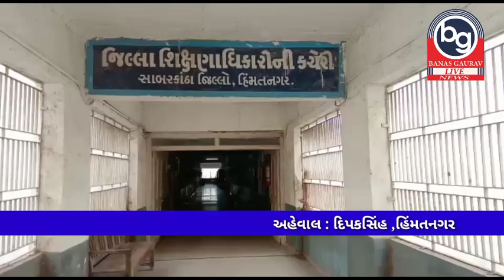હિંમતનગર... શિક્ષણ વિભાગમાં ટ્રેપ....અધિકારી ઝડપાયા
Video from aadesh3234